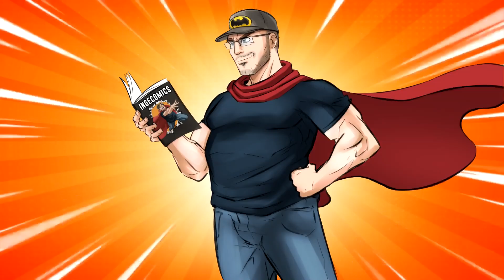L'UNIVERS FABULEUX DE GEOFF JOHNS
Bienvenue dans cette Ingéchronique dans laquelle je vous parle de Geiger et de Junkyard Joe.